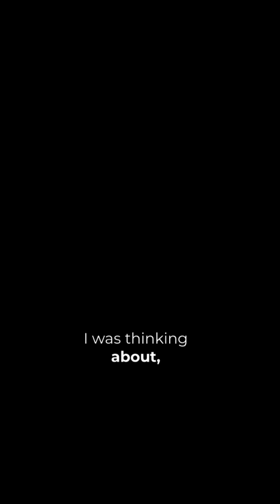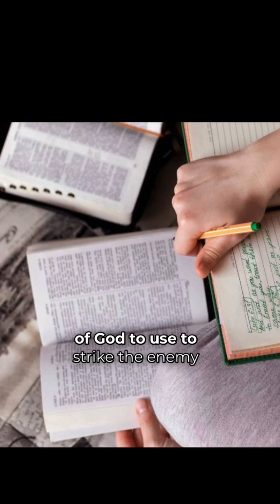The Right Way To Fight Evil Thought/ Christian Inspiration / Holy Spirit Inspired Devotional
Discover the right way to combat evil thoughts through Christian inspiration and the guidance of the Holy Spirit. This powerful video explores biblical teachings and spiritual strategies to help you stay strong in your faith and overcome negative influences. Join us as we delve into the transformative power of the Holy Spirit and find inspiration for your daily spiritual journey. Whether you're seeking peace, strength, or hope, this video is designed to uplift and empower you in your walk with Christ.